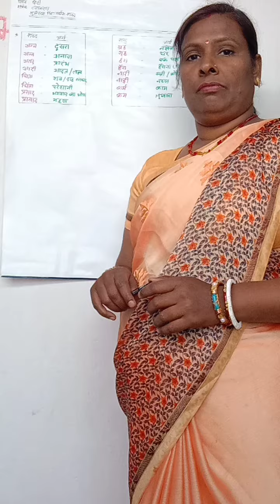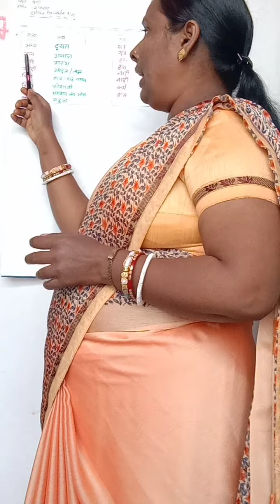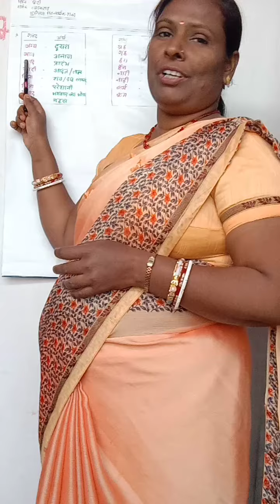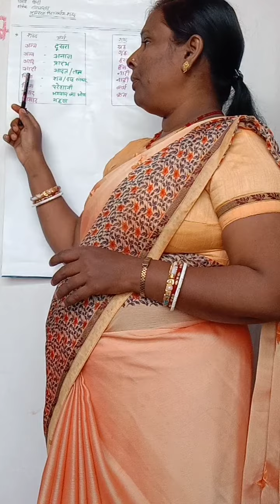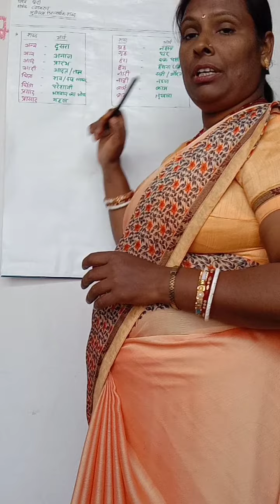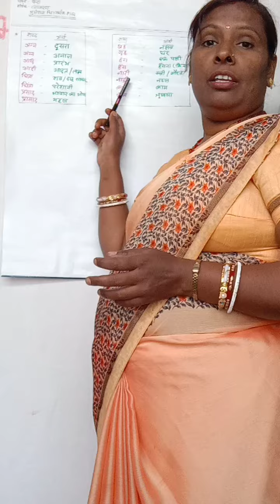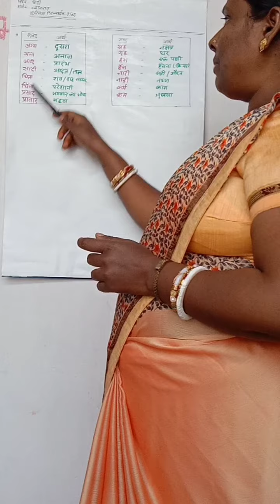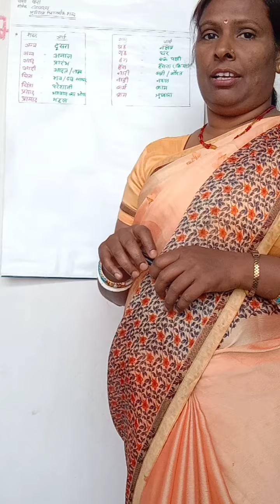Class 7 Hindi vyakaran Shruti sum bhinnarthak shabd NCERT by Sunita Kumari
By this video we learn that Shruti sumbhinnarthak shabd.
In this video we can use appropriate word in the sentences & make meaning ful sentences